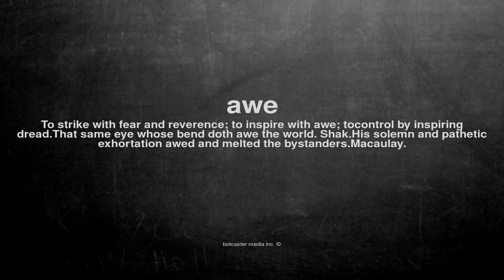What does awe mean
What does awe mean in English?